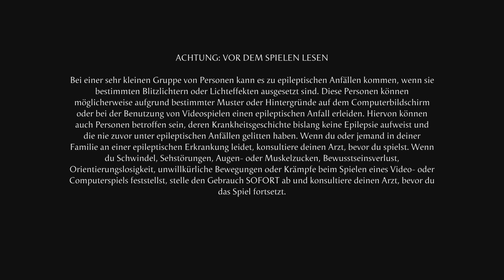Mortal Kombat 1 - First Minutes Gameplay PS5